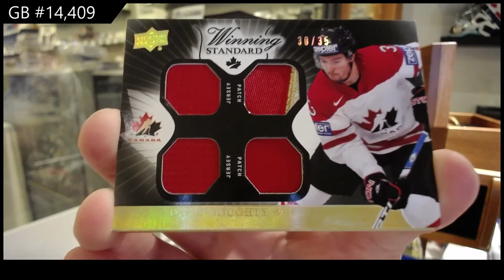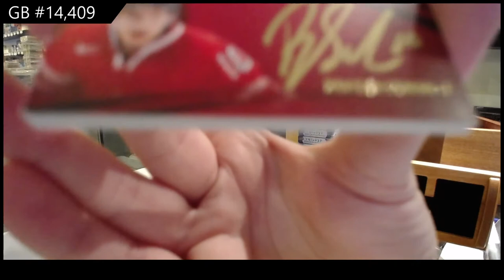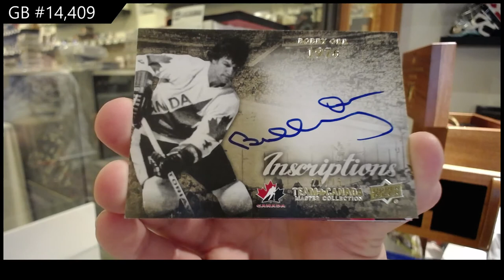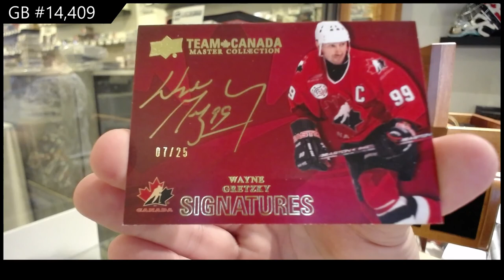2015 Upper Deck Team Canada Master Collection Hockey Box Break - C&C GB #14,409